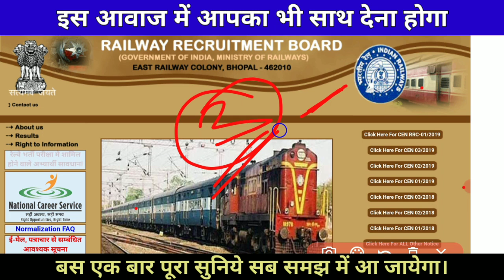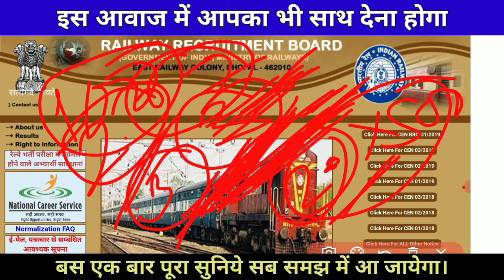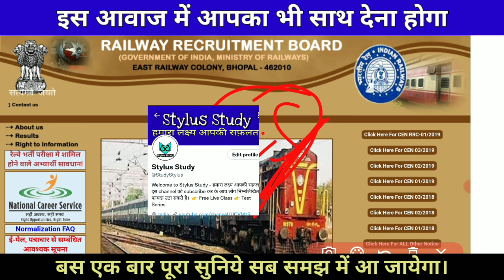RRB GROUP D EXAM DATE | RRB GROUP D EXAM DATE 2021 LATEST UPDATE | पहले CBT 2 या Group D ?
RRB GROUP D EXAM DATE | RRB GROUP D EXAM DATE 2021 LATEST UPDATE |RRC GROUP D EXAM DATE Notice | पहले CBT 2 या Group D ?

In this video we will discussed about the Railway Group D Exam Date Schedule & Updates

Related Questions -
Rrb group d exam kab hoga
rrb group d exam date kab hai
rrb group d exam date kab aayegi
rrb group d exam date kab tak aayega